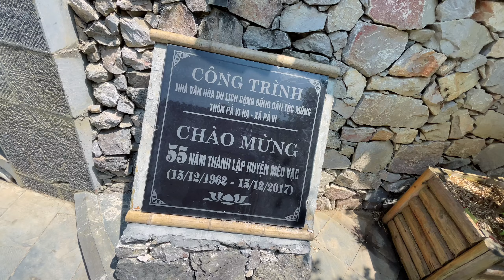Em Dũng đưa em Gái Đi Du Lịch”A Thắng”Núi Đá Vùng Cao